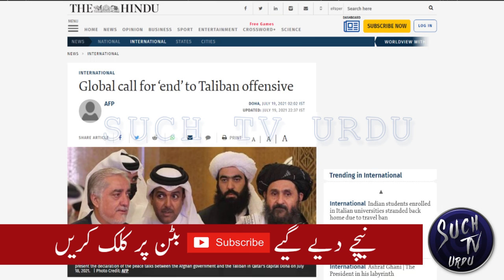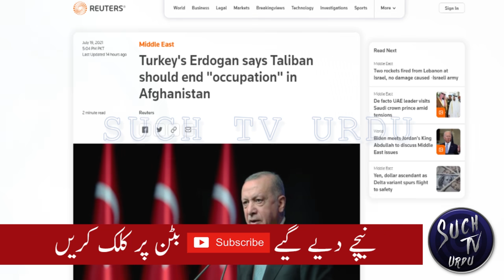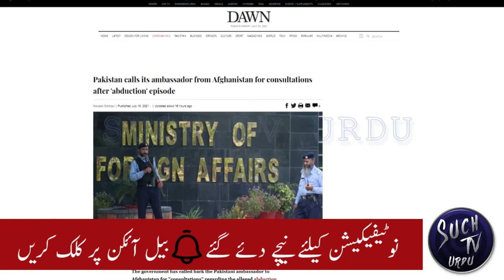Daughter of Afghan Ambassador to Pakistan exposed, a great game of Ashraf Ghani against Pakistan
The script of Afghan Ambassador's daughter in Islamabad was written by PM Modi and ordered by President Ghani. The investigations are almost complete and the play and characters are exposed. It was a great game against Pakistan for 2 big reasons.
Maryam Nawaz stands with India and asks Pakistan to apology Afghanistan.